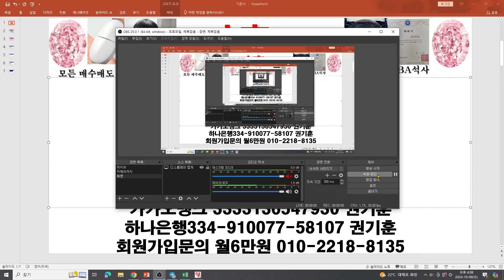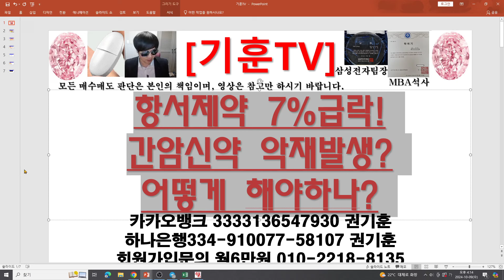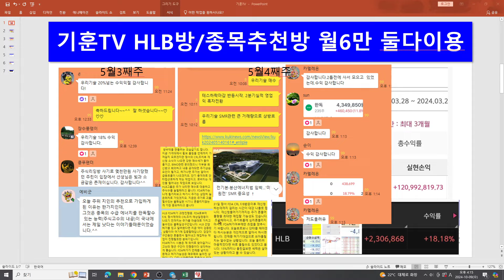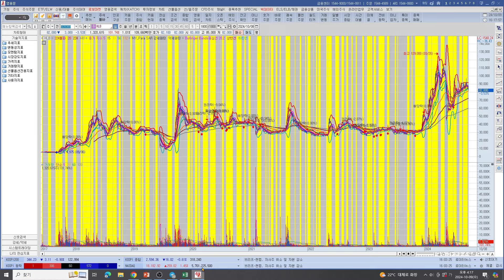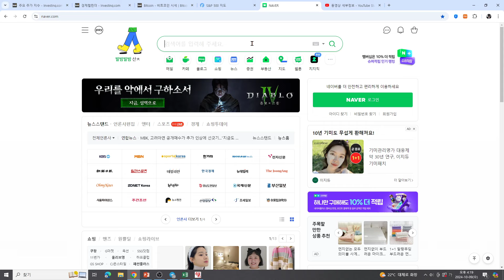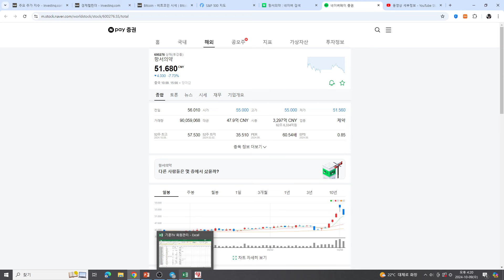[주식투자]HLB(항서제약 7%급락!간암신약 악재발생?어떻게 해야하나?)